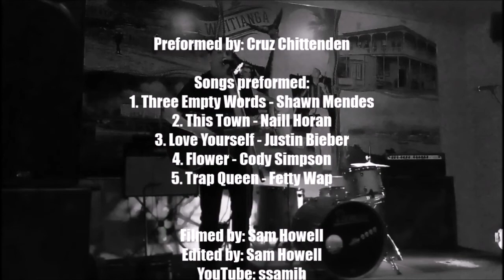Cruz live at the Whitianga Hotel